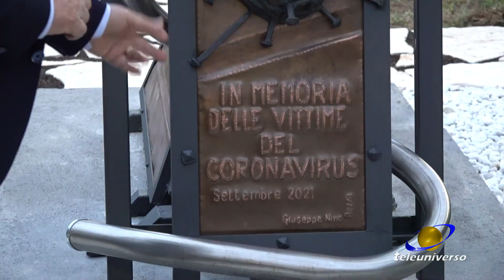CASSINO: Race for the Cure del 10-10-2021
Visite gratuite e consigli: i medici a Cassino hanno incontrato i pazienti in Piazza De Gasperi, nel villaggio della salute. ma ci sono state tante altre iniziative: dalla "Race for the cure" al concerto dei Modena City Ramblers.